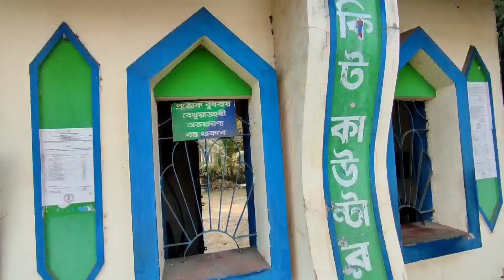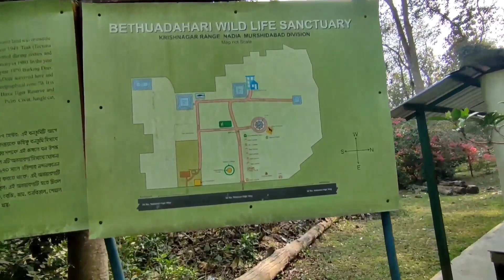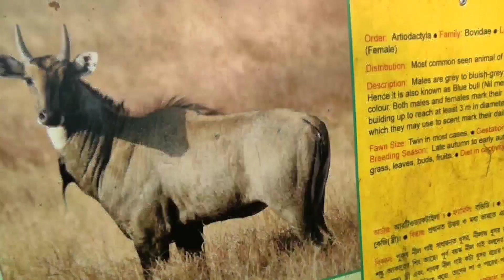বেথুয়াডহরী অভয়ারণ্য ভ্রমণ || Bethuadahari Forest || Rabiul Bhai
today in this video i show you বেথুয়াডহরী অভয়ারণ্য ভ্রমণ || Bethuadahari Forest i hope you enjoyed this video